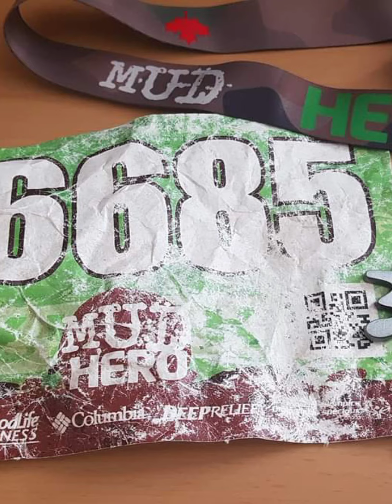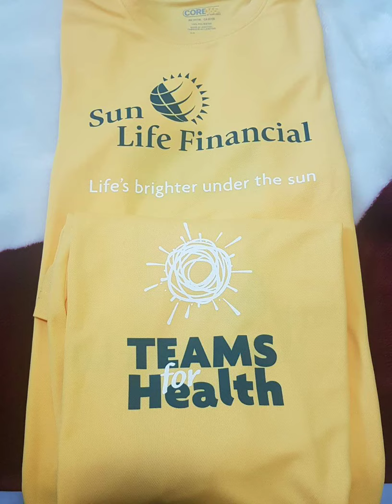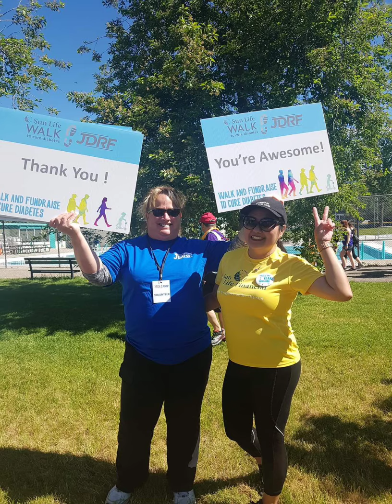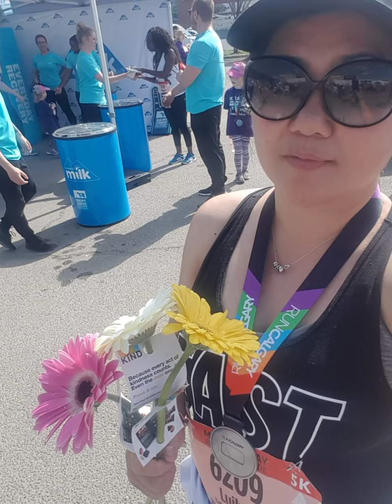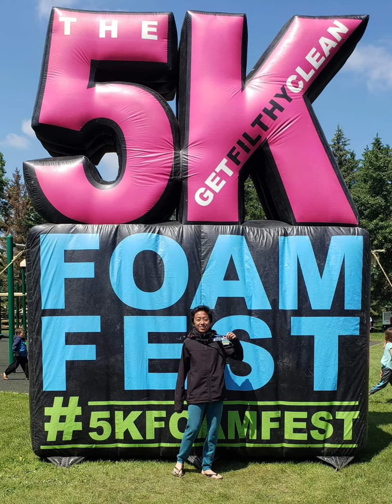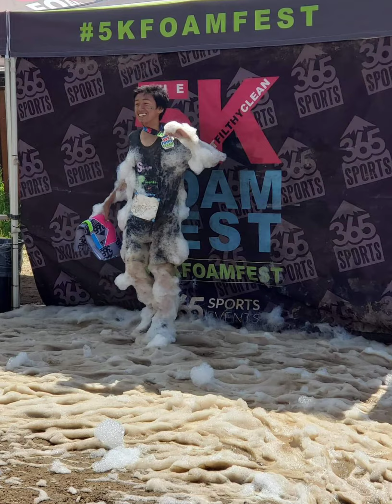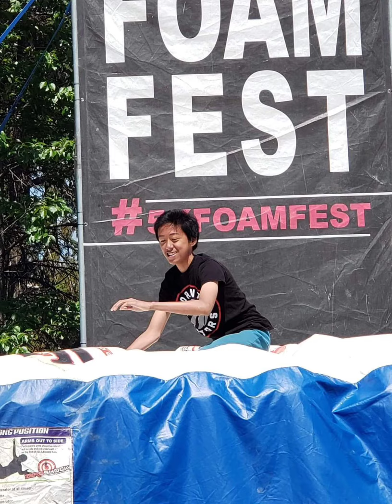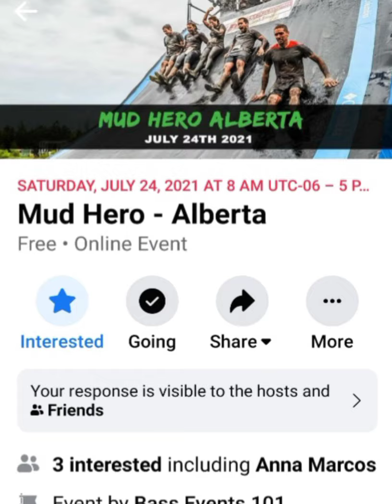WALK🚶‍♀️ & RUN🏃‍♀️ FOR A CAUSE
Sharing my different walks & runs for the past few years.I hope to continue and do more though I'm not that fit now but i will do it for experience and most of all fun! Unfortunately we didn't do anything last year due to restrictions and stuff but hopefully we can donit again soon!